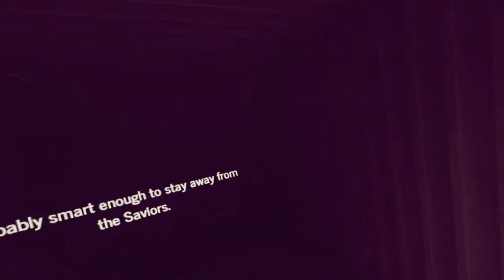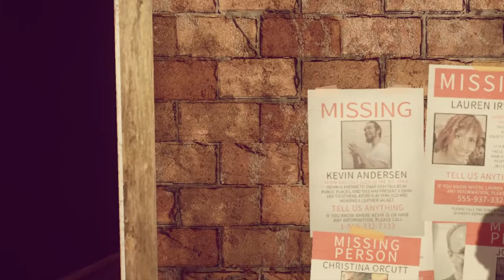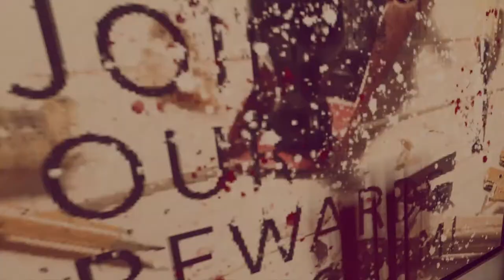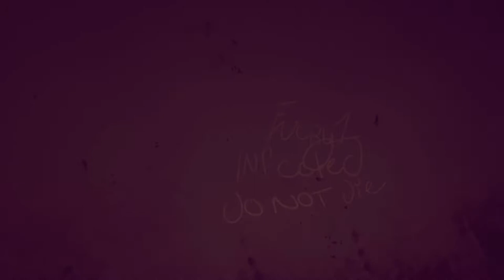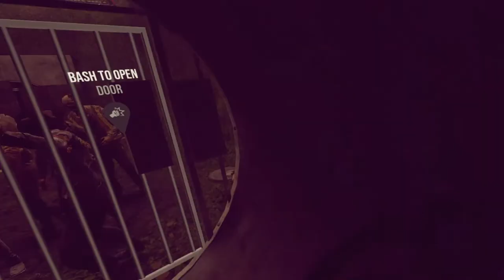TWD: Onslaught LP, EP 6 - "When Xero Met Lucille"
The Walking Dead: Onslaught dropped on steam on September 29, 2020.  So far there are a lot of negative reviews on steam, but most of the complaints revolve around graphics, voice actors, and no index support.  I figured let's do a let's play on the game and see if it's really as bad as some people want you to believe.

Liking the game so far, though I can agree with some of the complaints, it hasn't spoiled the game for me yet.

I play VR pretty much exclusively now, if you would like to see an LP of any VR games, feel free to drop a suggestion in the comments below.

I also stream most of the time when I have time to game:

We've also got a FB page if you'd like to join the community:

Feel free to be one of the first to join our new discord server!  We will be organizing some multiplayer VR content for the future if you're one of the many people looking for groups!

Music used in this video:
Grey Flannel, Sonic Pogo, and Tuff Data - Vans in Japan